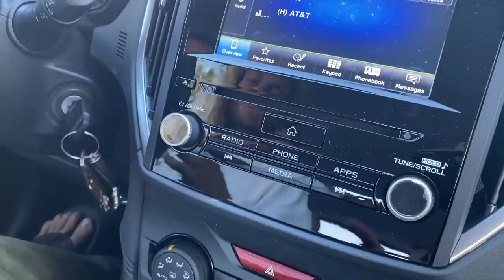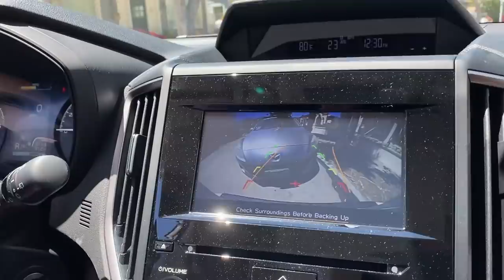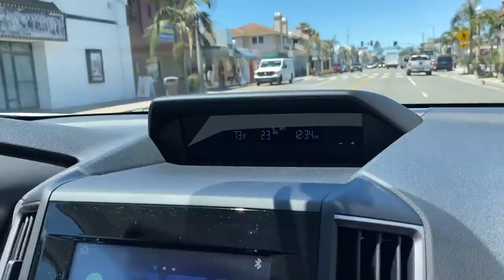Skimboarding Glassy day At The Wedge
When you score a day at The Wedge when the sun is out, the water is clear, and the waves are this good, you don't ever want to leave. Just when everyone thought the big swell was over there was plenty of more good days in store with much better conditions.

Filmed and edited by @andre_magarao on IG